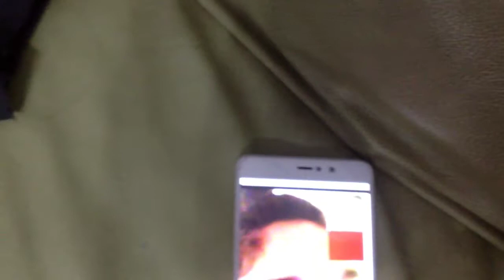13 September 2018